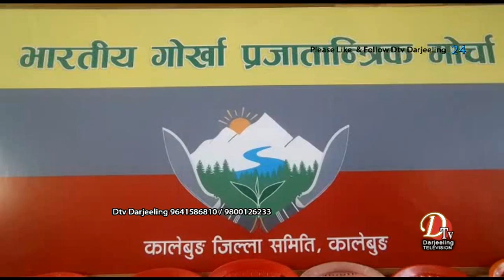भारतीय गोर्खा प्रजातान्त्रीक युवा मोर्चा कालेबुङ जिल्ला समितिको सभा आगामी 30 जनवरीको दिन हुने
भारतीय गोर्खा प्रजातान्त्रीक युवा मोर्चा कालेबुङ जिल्ला समितिको साङ्गठनिक सभा आगामी 30 जनवरीको दिन पार्टी कार्यालयमा आयोजना गरिएको जानकारी जिल्ला युवा अध्यक्ष बारुद थापाले दिएका छन्। उक्त दिन जिल्लाको तेह्रवटै समष्टिका युवाहरुलाई उपस्थित बनिदिने आग्रह पनि उनले गरेका छन्।